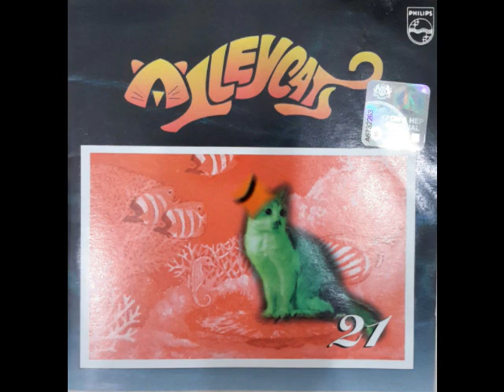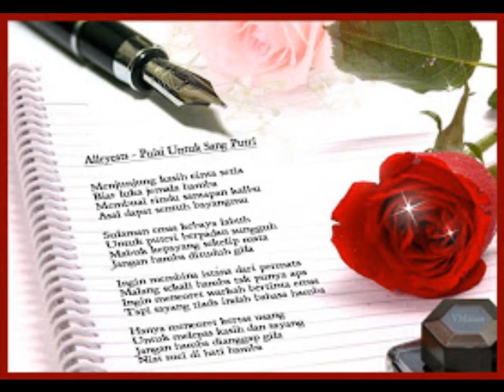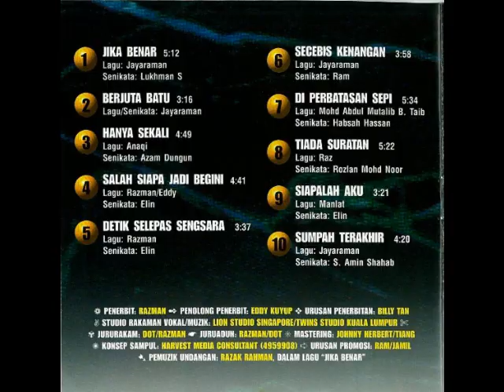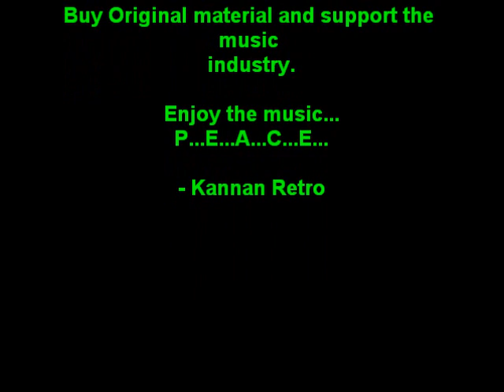Alleycats - SUMPAH TERAKHIR (dari album Alleycats 21) (1996)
Lagu ciptaan : Jayaraman
Senikata oleh: S.Amin Shahab

Song posted here meant for listening only.
Please purchase the original material and support the music industry.
SAY NO TO PIRACY!!!